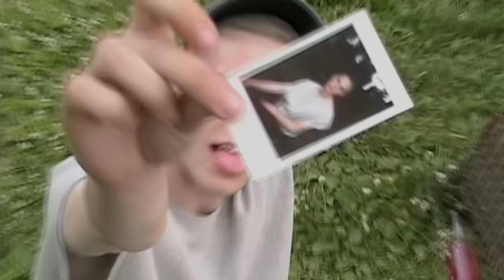Troye Sivan - WILD (Official Video) ft. Alessia Cara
Get the album ‘Something To Give Each Other’ by Troye Sivan

Lyrics:
[Verse 1: Troye Sivan]
Trying hard not to fall
On the way home
You were trying to wear me down, down
Kissing up on fences
And up on walls
I guess it's all working out, now

Cause there's still too long to the weekend
Too long till I drown in your hands
Too long since I've been a fool, oh

Leave this blue neighbourhood
Never knew loving could hurt this good, oh
And it drives me wild
Cause when you look like that
I've never ever wanted to be so bad, oh
It drives me wild
You're driving me wild, wild, wild
You're driving me wild

[Verse 2: Alessia Cara]
We’re alike you and I
Two blue hearts locked in our wrong minds
So can we make the most out of no time?
Can you make me leave my demons & my broken pieces behind?

[Pre Chorus: Alessia Cara + Troye Sivan]
Too long since I've been a fool, oh, yeah, yeah, yeah

[Chorus: Troye Sivan + Alessia Cara]

[Bridge: Troye Sivan + Alessia Cara]
You make my heart shake
Bend and break
But I can't turn away
And it's driving me wild

Written by Troye Sivan and Alex Hope ft Alissa Cara
Directed by Malia James and Produced By Taylor Vandegrift & Danny Lockwood

Music video by Troye Sivan performing WILD (C) 2016 Universal Music Australia Pty Ltd.